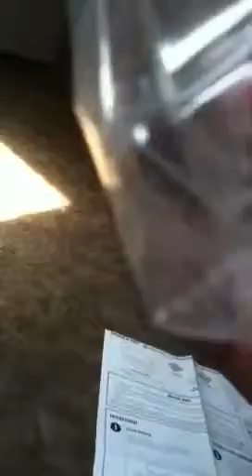Triops unboxing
Smithsonian triops